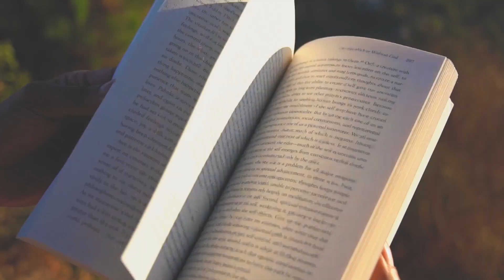What are red flags in a relationship? How to Notice!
What are red flags in a relationship and How to notice them!

We all have the gut feeling when in a relationship about how a person makes us feel.

What happens when you notice a red flag? What should you do?

Today I'm going to talk about red flags and how to navigate them in relationships.